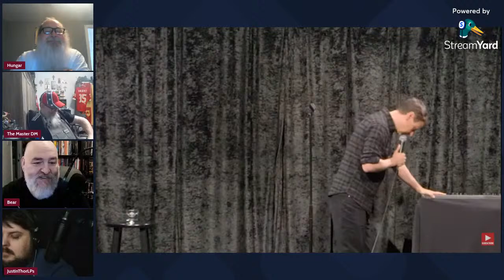time to chill